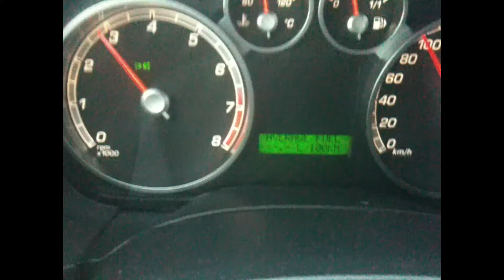Focus ST + DreamScience ModX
Focus ST with DreamScience ModX uses a wee bit of fuel... LOL!
I have seen 56/100...